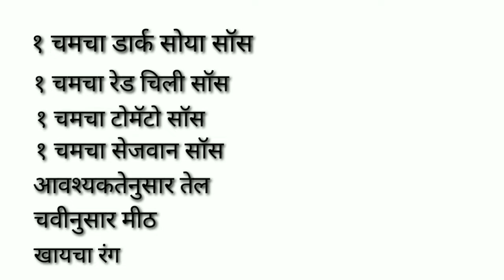Delicious foods/शेजवान फ्राइड राइस एकदम सोप्प्या पद्धीनुसार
आज आपण बघणार आहोत इंडो चायनीज फ्राईड राईस. हा बनवायला एकदम सोप्पा आहे , चला तर बघुयात त्यासाठी लागणारे साहित्य:

१ कप बासमती तांदूळ
बारीक चिरलेली शिमला मिरची
बारीक चिरलेला कोबी
बारीक चिरलेला गाजर
बारीक चिरलेला लसूण
बारीक चिरलेली अद्रक
बारीक चिरलेला पातीचा कांदा
१ बारीक चिरलेली हिरवी मिरची
१ चमचा डार्क सोया सॉस
१ चमचा रेड चीली सॉस
१ चमचा टोमॅटो सॉस
१ चमचा शेजवान सॉस
आवश्यकतेनुसार तेल
खाण्याचा रंग
चवीनुसार मीठ
आवश्यकतेनुसार पाणी